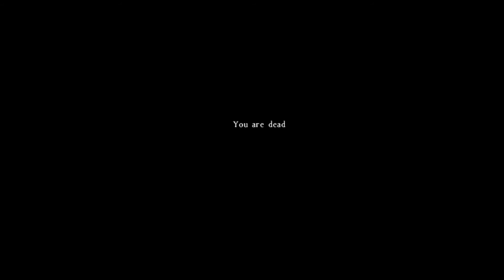[gBz] DayZ Standalone HD+ Folge #115 - Jedes Ende ist ein Anfang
--DayZ Standalone--

Naja, in der Schule sich zu verbarrikadieren ist nicht immer die beste Idee. zumindest nicht, wenn man unter einem Tisch liegt.
Aber das ist ja auch wieder ein Anfang zum looten.